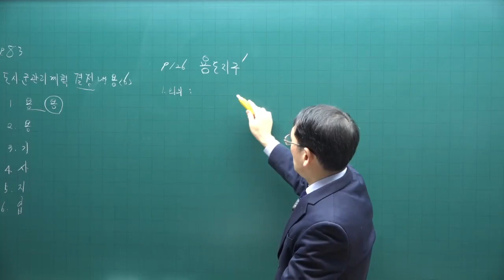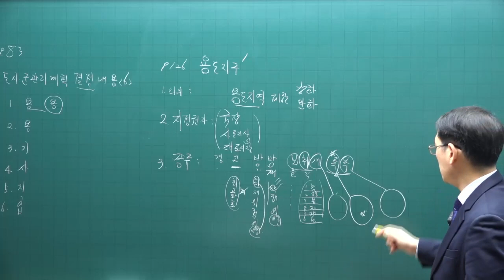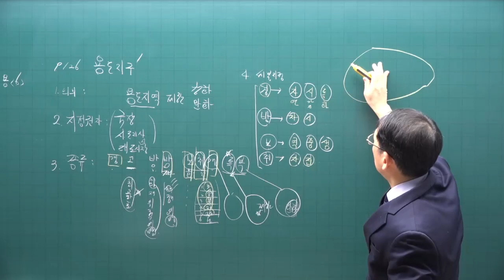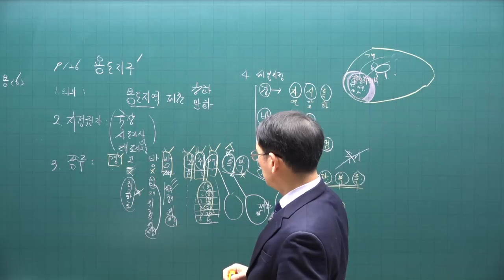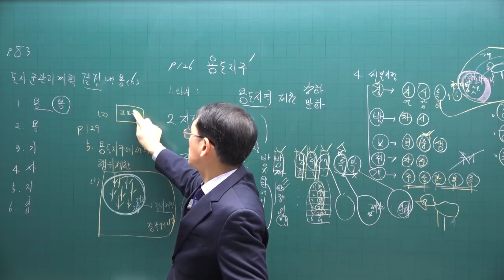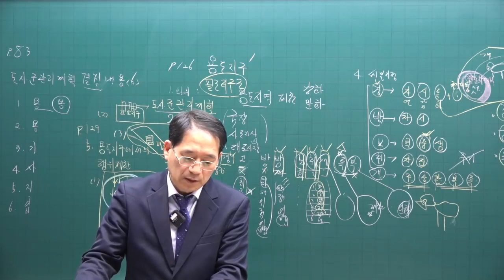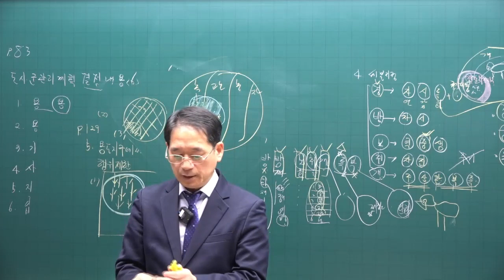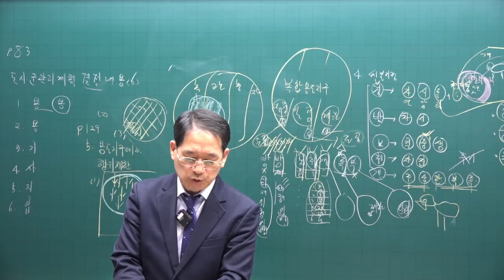[공전무 - 공인중개사 무료인강] 2023년 공인중개사 부동산공법 박한수 교수 기본이론 12강